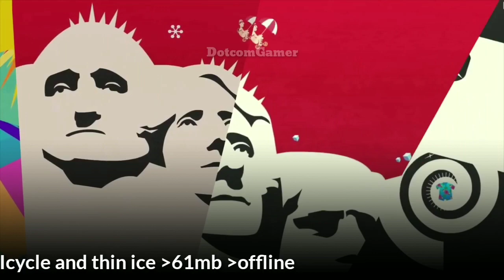Top 10 Offline Games under 500MB | Android & iOS | Best Offline Games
Games Link :-

iOS :- .

iOS :- .

iOS :- .

iOS :- .

Raiko _Revenger